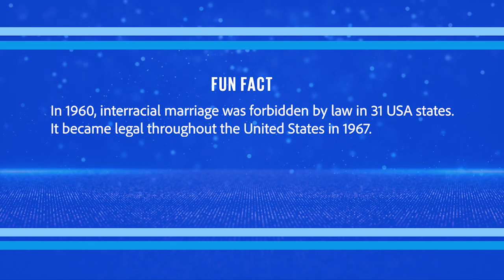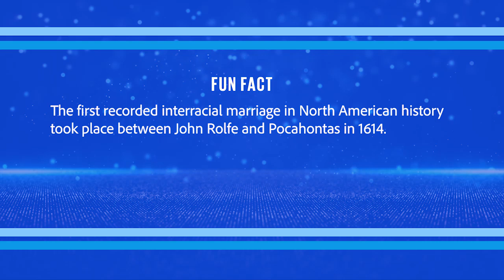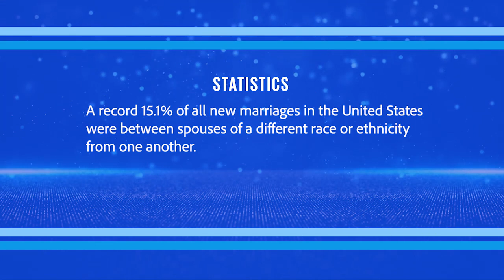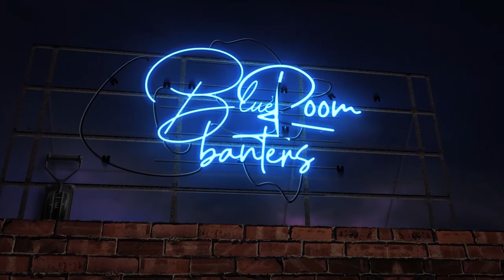Interracial Marriages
Welcome to yet another interesting episode of Blue Room Banters.

Today, we will be taking about Interracial Marriages. Our host, Oscar Oyinsan is here with seasoned panelists who came prepared to share their experiences and shed more light on the topic.

Enjoy the conversation and share your experience in the comment session. We love to read them.

0:00 – Intro
02:25 – How do you know someone is meant for you?
04:17 – What has been your experience with dating someone from another race?
09:35 – How do you separate excitement from the responsibility of being in a relationship?
14:04 – How important is the acceptance of family members in choosing whom to marry?
23:29 – What are the challenges in changing culture, learning, and unlearning things?
24:15 – Do you think there can be hypocrisy in Interracial marriages?